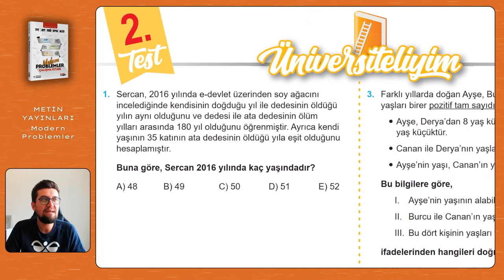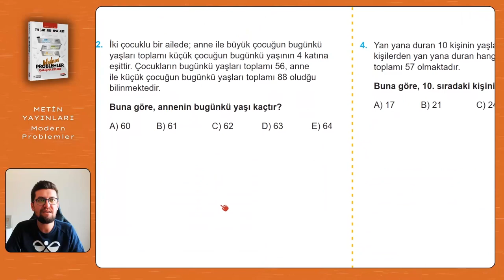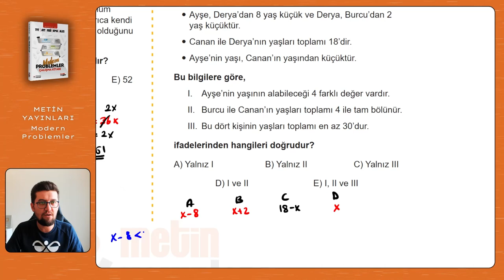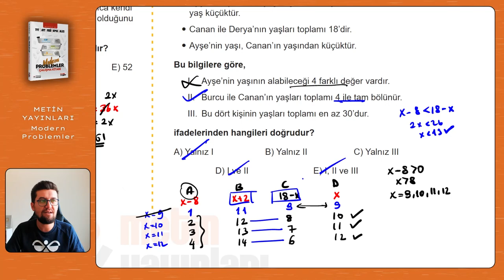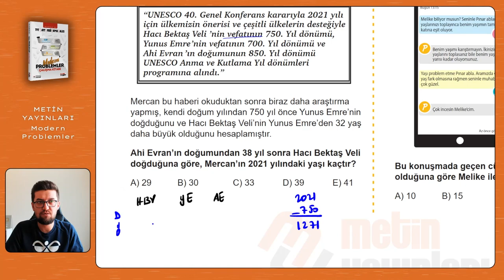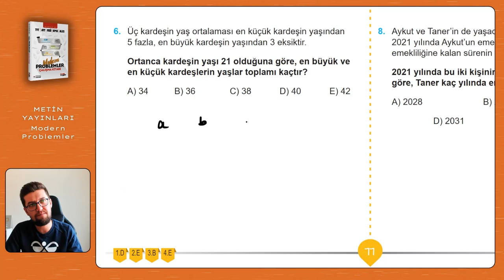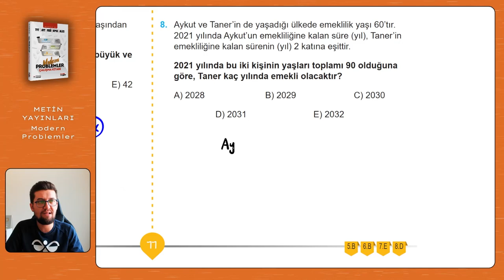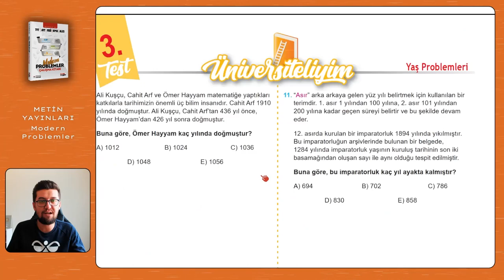Modern Problemler | Metin Yayınları | Sayfa: 76-77